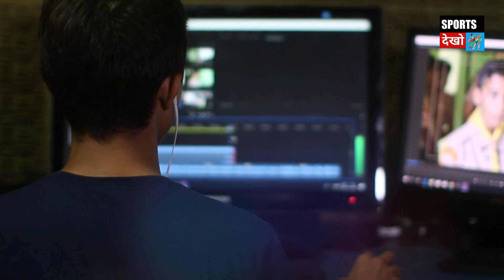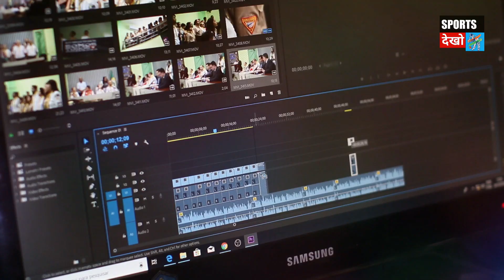IPL 2021 में 5 भारतीय खिलाड़ी कर सकते है धमाल | 5 Indian Youngster Who May Successful in IPL 2021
Music credit -
Link -

NOTE-   ALL THE  IMAGES AND PICTURES IN THE VIDEO SHOWS  BELONGS RESPECTED OWNERS  AND NOT ME

I M NOT THE OWNERS  OF  ANY PICTURES SHOWS IN THE VIDEO